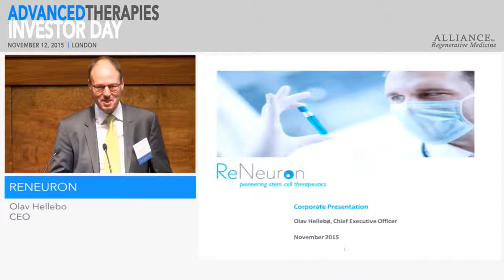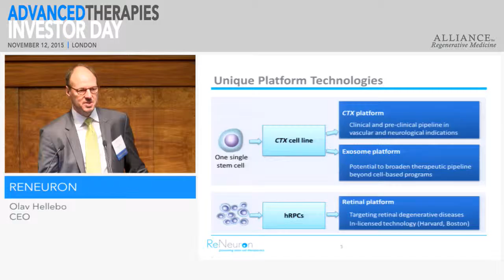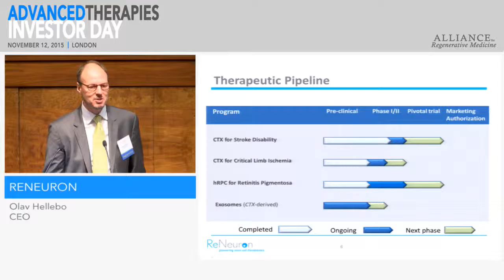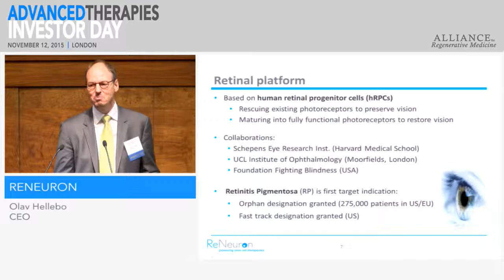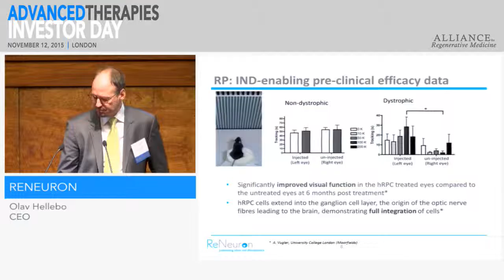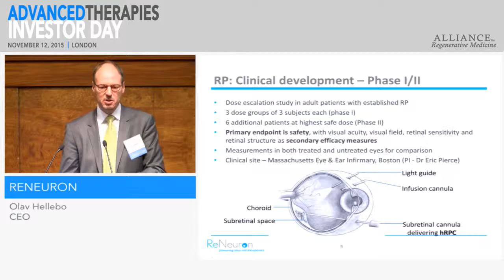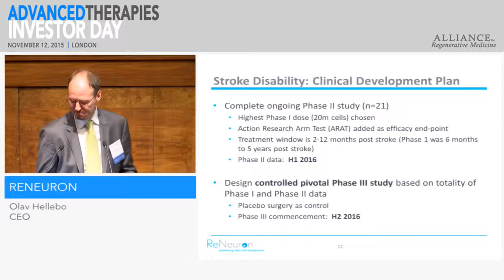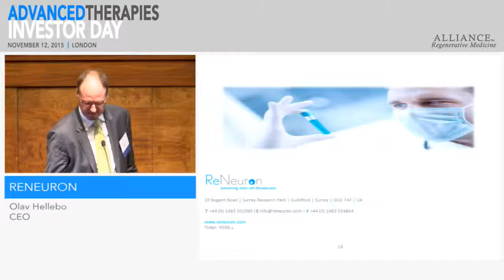ReNeuron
Olav Hellebo, CEO
(LSE: RENE)
Headquarters: Surrey, UK
ReNeuron is a leading, clinical-stage cell therapy development business. Based in the UK, its primary objective is the development of novel cell-based therapies targeting areas of significant unmet or poorly met medical need. ReNeuron has used its unique stem cell technologies to develop cell-based therapies for significant disease conditions where the cells can be readily administered “off-the-shelf” to any eligible patient without the need for additional immunosuppressive drug treatments. The Company’s therapeutic candidates for stroke disability and critical limb ischemia are in clinical development and its cell-based treatment for the blindness-causing disease, retinitis pigmentosa, is about to enter the clinic in the U.S. ReNeuron is also advancing a proprietary platform technology to exploit exosomes secreted by stem cells as potential new drug candidates targeting a range of cancers.